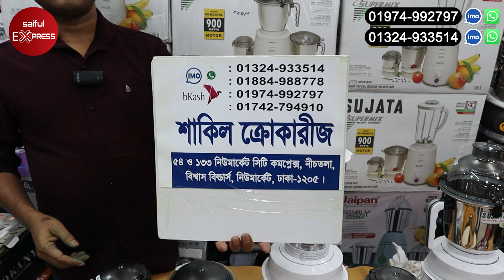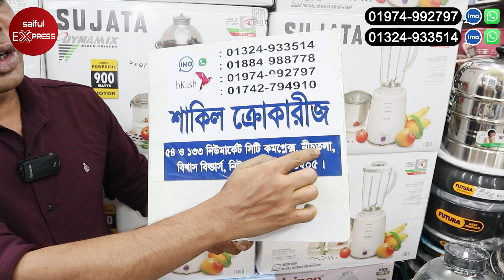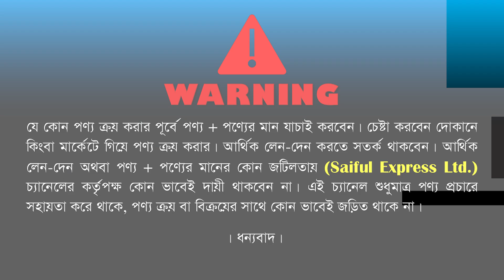Blender Machine Price In Bangladesh 2024 | Blender Price In Bangladesh / High Power Blender Price BD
ঠিকানাঃ শাকিল ক্রোকারীজ এ্যান্ড বেকিং কর্নার
দোকান নং- ১৩৩ নিচতলা, নিউ মার্কেট সিটি কমপ্লেক্স, বিশ্বাস বিল্ডার্স, ঢাকা- ১২০৫